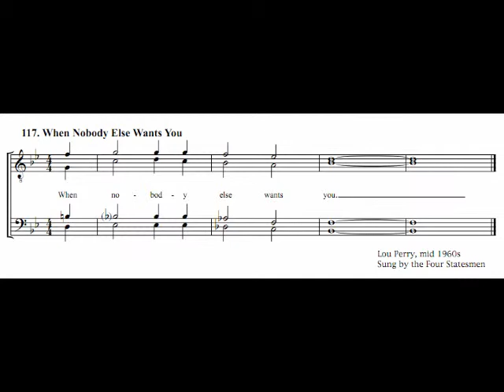tag 117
More multi-track experimentation.